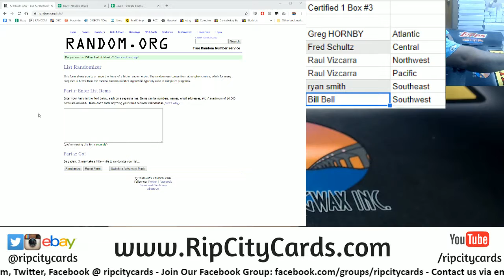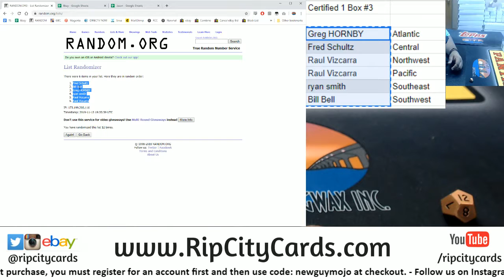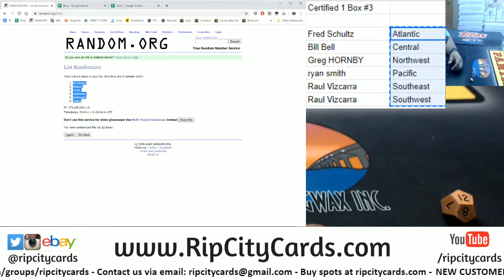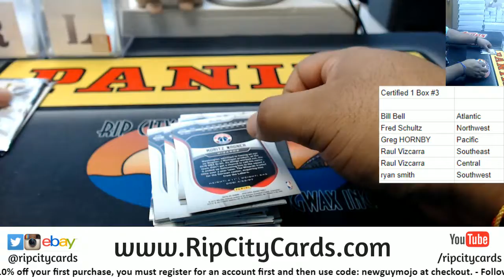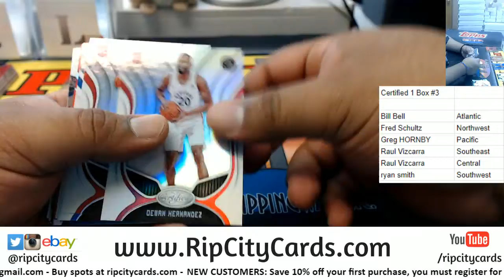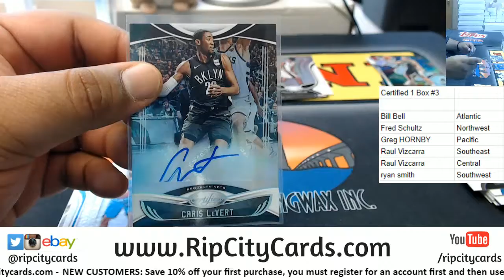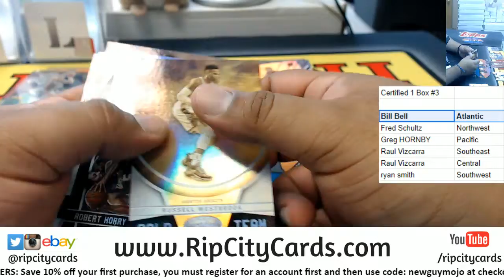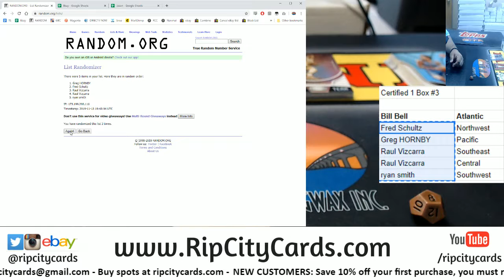2019/20 Certified Basketball 1 Box Random Divisions #3 RCC